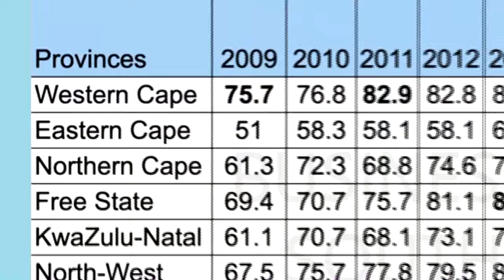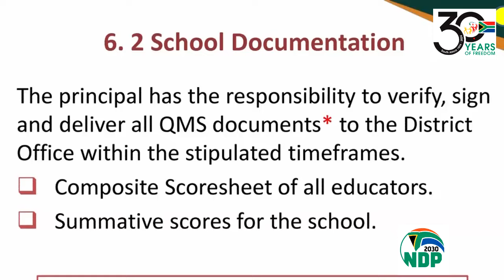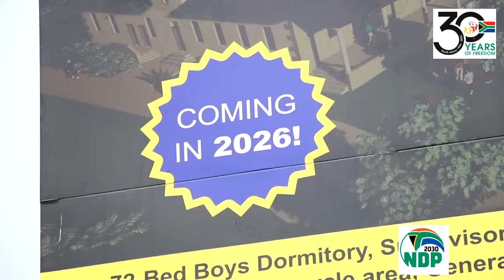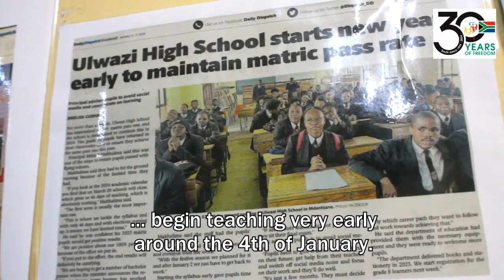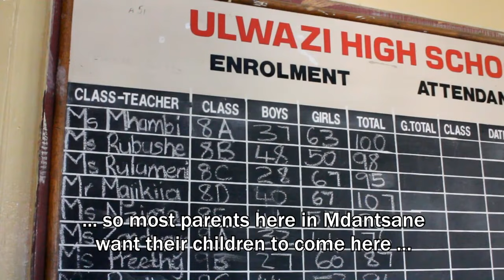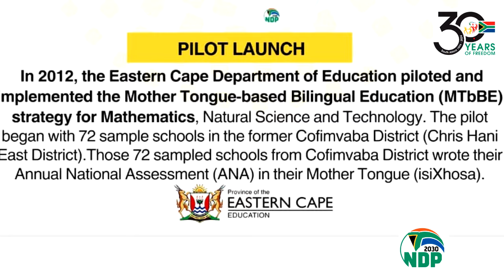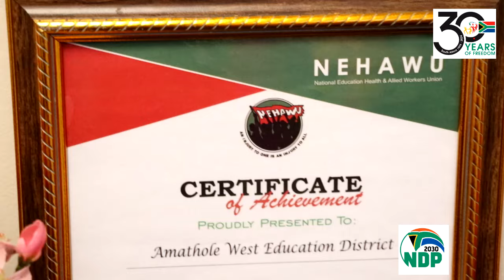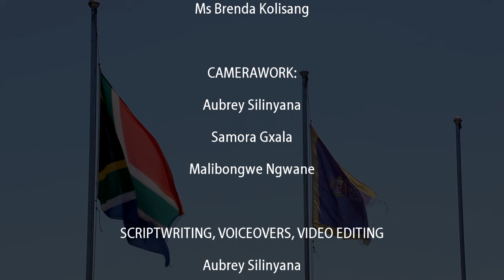The strides made by 6th Administration for a better education! MakingTheEducationWeWant #85%WeCan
Onwards and upwards to the 7th democratic governmental administration!